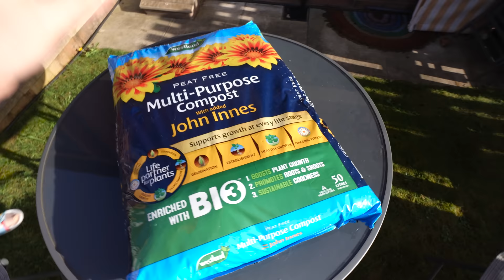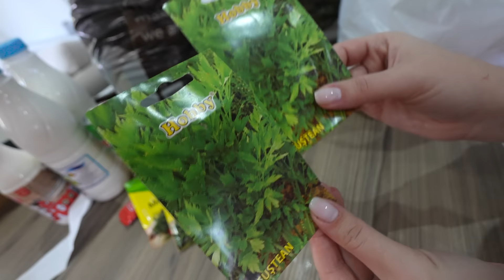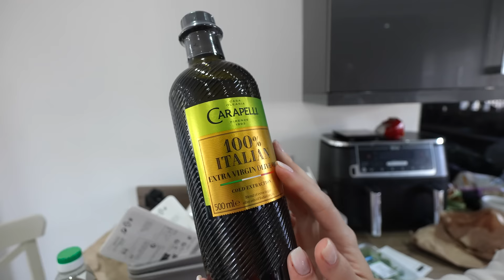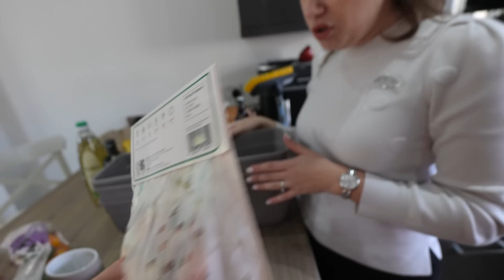Am găsit semințele de leuştean